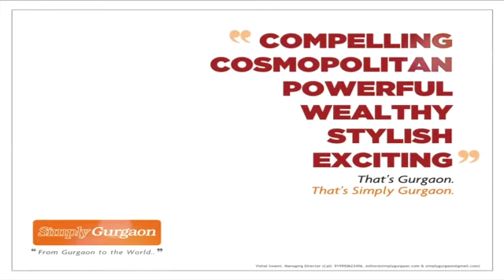Uncut ‎6 Millionviews ‬:: Waluscha De Sousa :: FAN :: Heroine Simply Gurgaon Exclusive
Waluscha De Sousa is a prominent supermodel and beauty peagent of Femina Miss India, 2000. She will soon be seen in a lead role in YRF's upcoming film Fan which features superstar Shah Rukh Khan as a male lead

She Answers Her life, Her Fitness, Her life, Kids, Movie, Book Writing,
Jaipur & Goa & Gurgaon

In Fan Movie

Fan is an upcoming Indian drama film directed by Maneesh Sharma, featuring Shah Rukh Khan in the lead role. The film is produced by Aditya Chopra under the banner of Yash Raj Films. Waluscha has been roped for the flick as a female lead and took some special training of acting for the film.

Waluscha D'Souza was a participant of Femina Miss India 2000. She started her career in modelling and eventually got some break in some advertisements too. The super model does not belong from industry background and has no experience in acting though have been in couple of advertisements. She wears several aesthetic hats. She has created a lot of fizz during her Pepsi and Hyundai commercial with Shah Rukh Khan.